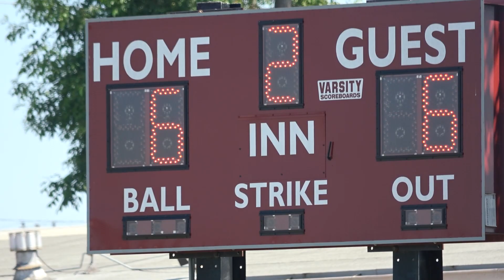20220507 - Crescent Little League Minor B Angels - Team Highlights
Youth sports highlights from Orange County, CA.